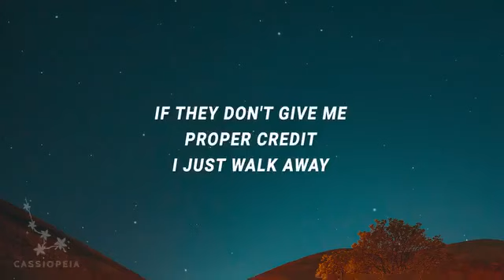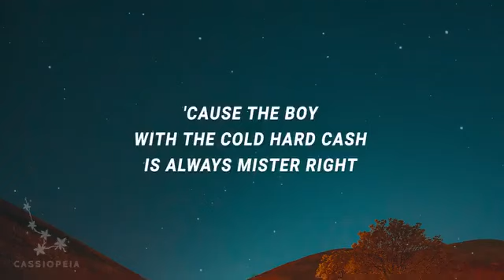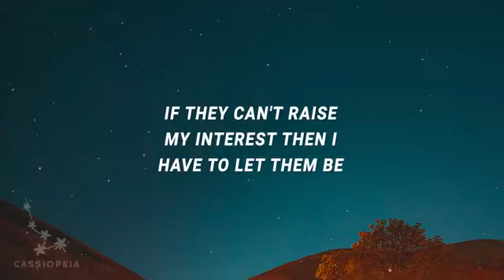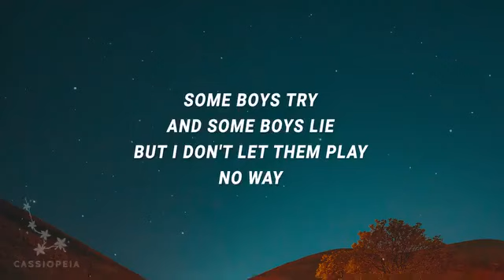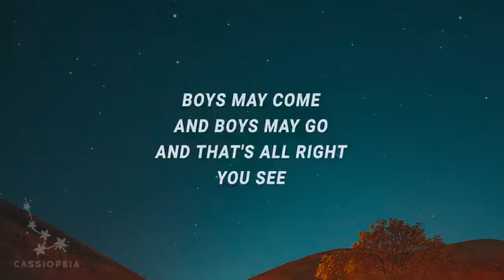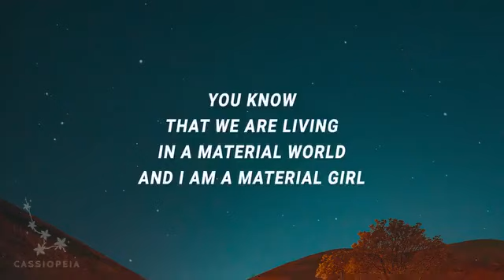Material Girl Lyrics Madonna